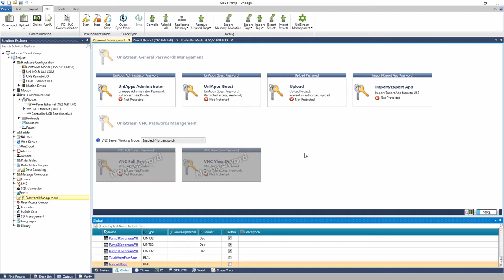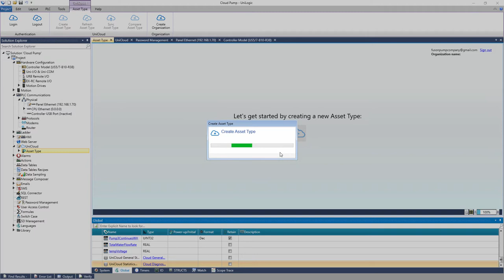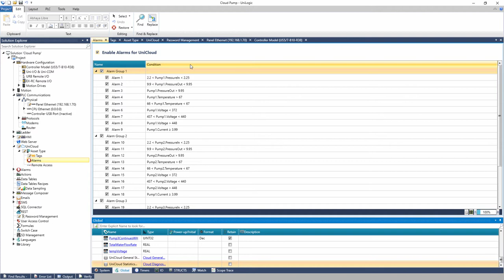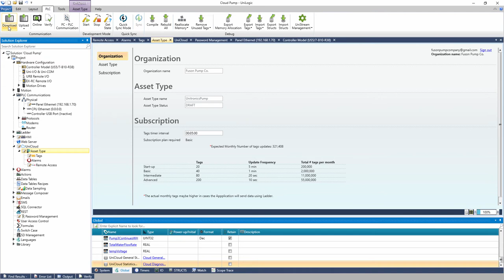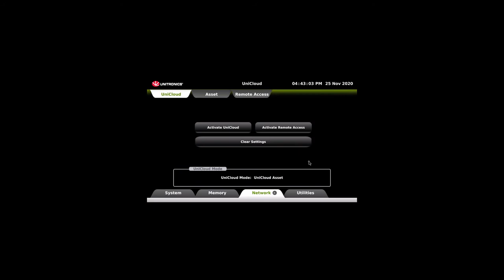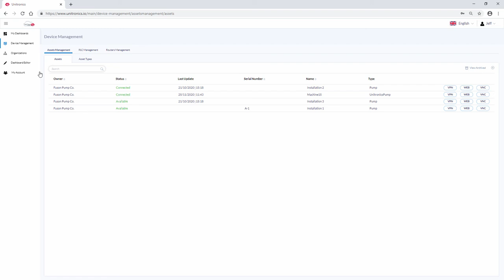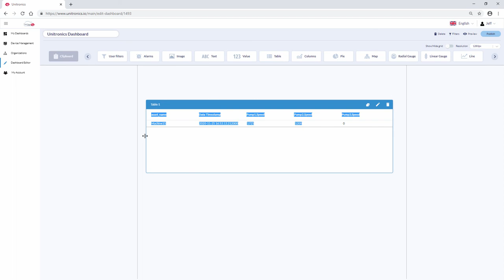Connect UniStream - Build your Dashboards and go LIVE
This video demonstrates how to connect a UniStream controller to the "Unicloud".
We demonstrate using a sample application for pumps.
Tags and alarms are defined for the UniStream controller.
Communication to Unicloud is performed using the IP address and dns server settings.
These must be defined in the project.